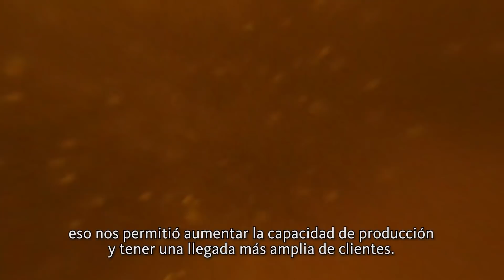Cerveza Tandilia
Gracias a la línea de crédito NaciónEmprende, Cerveza Tandilia pudo comprar un bloque de cocción para duplicar su producción. Vos también podés hacer crecer tu negocio.